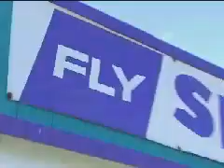Kissimmee Skycoaster 2001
Video by DeeNice and Skycoaster Kissimmee